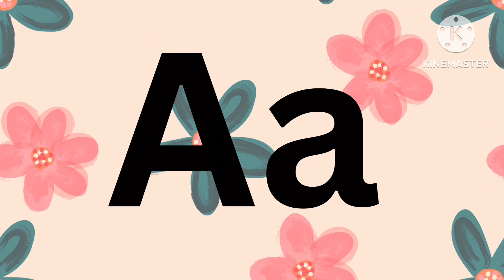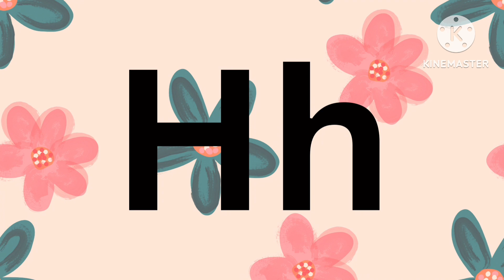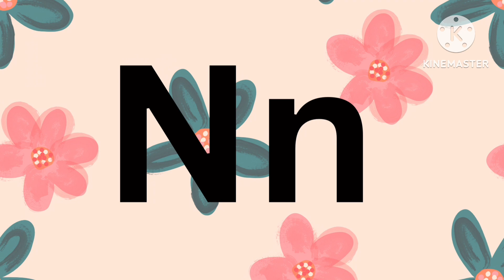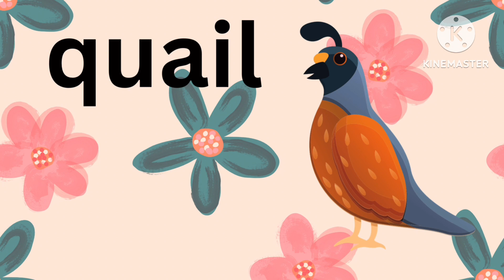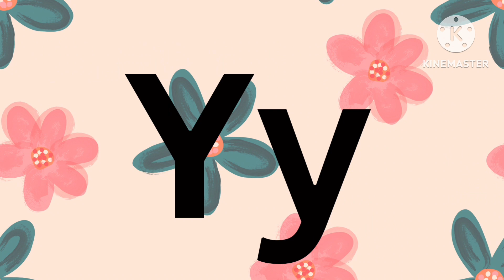abc phonics Song - A For Apple - ABC Alphabet Songs with Sounds